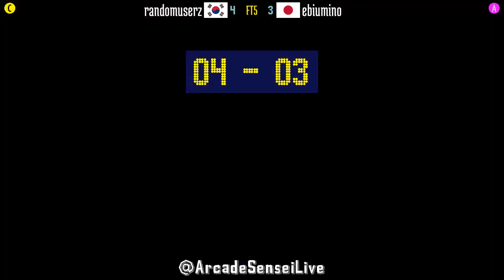FT5 @samsh5sp: randomuserz (KR) vs ebiumino (JP) [Samurai Shodown V SP samsho5 Fightcade] Oct 29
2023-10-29: randomuserz (KR) vs ebiumino (JP) [FT5 @ Samurai Shodown V Special @ Fightcade]